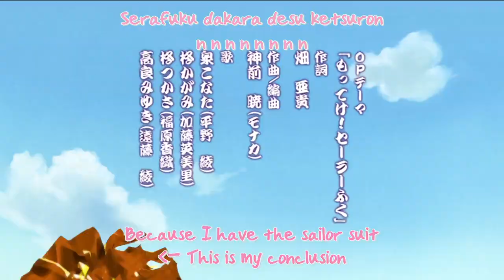Lucky ⭐ Episode 6 (English Dubbed)